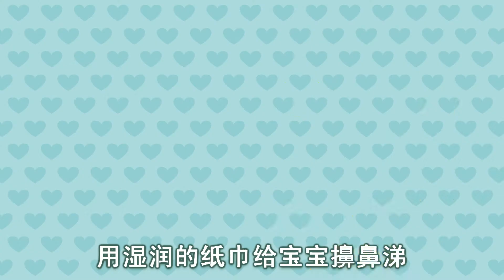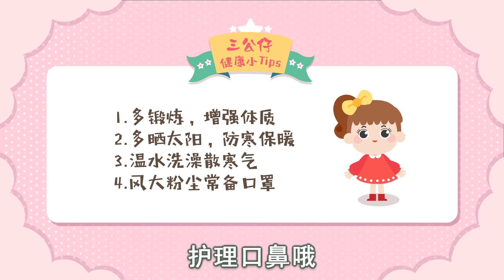《Doctor猫育儿 第二季》06 宝宝鼻炎反反复复，该怎么办？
春夏季节交替，宝宝的鼻炎是不是又双叒犯了！每天擦不完的鼻涕，小红鼻头真让人心疼。鼻炎可比感冒“厉害”多了，经常是在季节变化或者早起、睡前发作，不但很难根治，还容易反复发作，常年折磨宝宝健康。快让Doctor猫和三公仔一起来为“鼻炎宝宝”支几招！